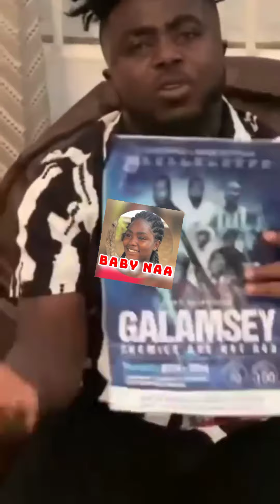I will kill your Career if you joke with me - Film Producer Benjamin Sarpong warns Mr Beautiful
During a premiere of the GALAMSEY movie ,Me Beautiful was furious about why he was not added to the Poster for the premier movie GALAMSEY which was showing at SILVER BIRD CINEMA.

He went to watch the movie and realized that he was part of the movie from the beginning to the end so then went to confront the film Producer Famous to give him the reasons why a leading Character is on the poster .
it became a misunderstanding between the actor and the film Producer ..

In a viral video ,the film Producer warns Mr Beautiful to stay away from him if not he will kill his career.